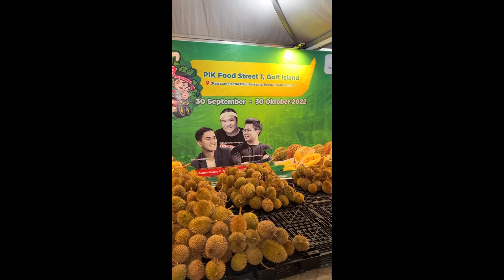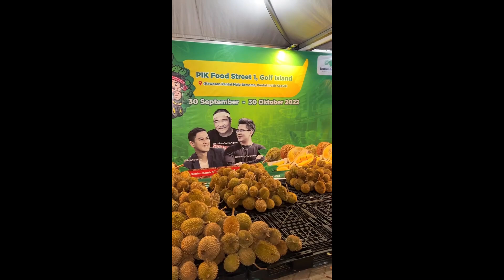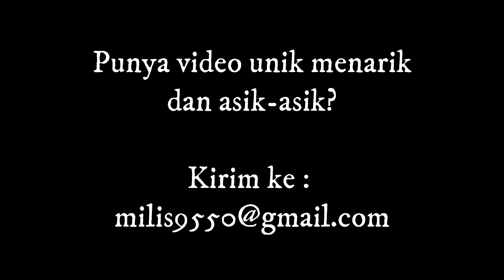Kompilasi ep 5 - Funny cat, Ghost flying, All you can eat durian, Real Life Hero, etc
Timestamp

00:00 KUCING-KUCING LUCU
01:22 APA TUH TERBANG-TERBANG?
01:48 SEDOT AIR DARI KERAN
02:13 BANJEER
02:33 ALL U CAN EAT DURIAN
03:13 REAL LIFE HERO

Salam hangat,
@petrusjakub - Allianz Life Changer
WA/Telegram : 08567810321